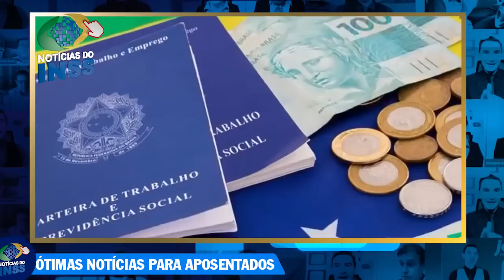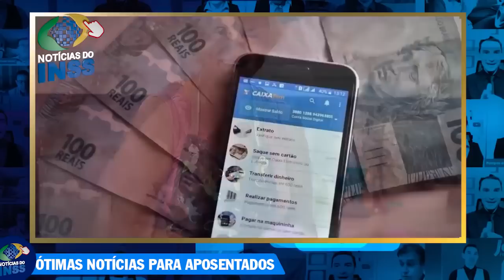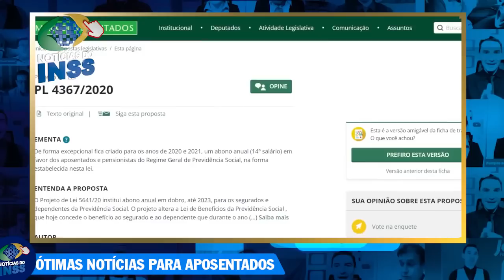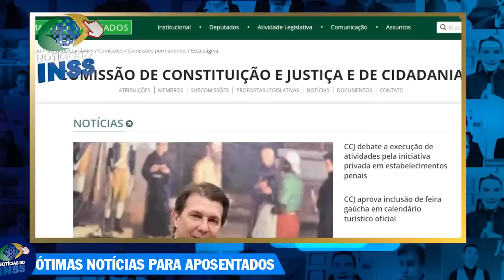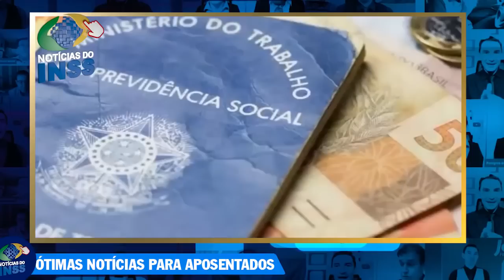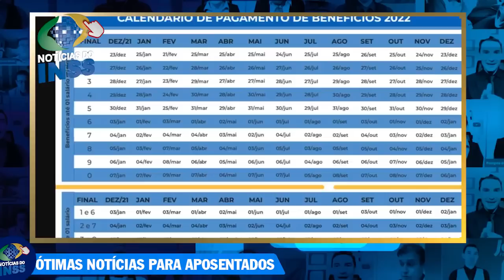SURPRESA na FOLHA de PAGAMENTO CONFIRMADA + 14° SALÁRIO AGORA SIM: R$2424 Parcela ÚNICA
Ótimas notícias no 14° salário dos aposentados e pensionistas do INSS - 14 salario do INSS - PAgamento tem novidades VEJA AGORA as SURPRESAS + Novidade na folha de pagamento dos aposentados e pensionistas para o mes de maio VEJA TUDO AGORA

14° salario quem tem direito
14° salario calendário
14° salario tabela
bolsonaro 14° salario
14° salario 2021
14° salario 2021 g1
14° salario aposentados 2021 foi aprovado data de pagamento
14° salario aposentados 2020 hoje
14° salario foi aprovado g1
14° salario tabela de pagamento
14° salario quem tem direito
14° salario tabela de pagamento
14° salario foi aprovado g1
bolsonaro 14° salario
14° salario 2022
pl 4367/20
14° salario aposentados 2022 hoje